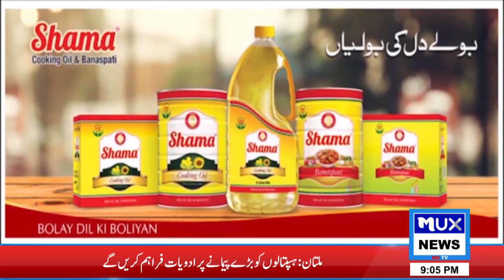News Bulletin || 08 ٖFebruary 2023 || 09:00 PM || MUX News HD